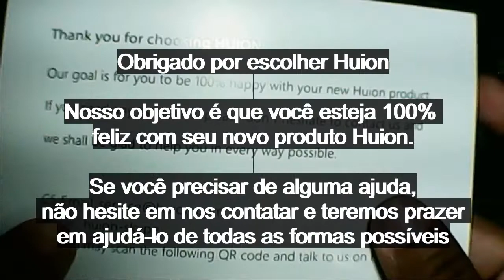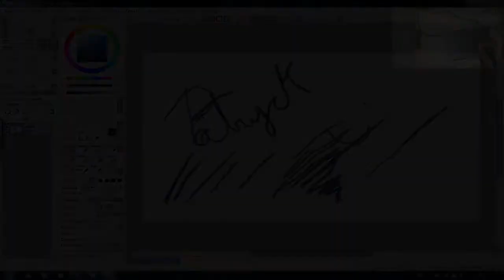SOBRE MINHA MESA DIGITALIZADORA | HUION 420 | ALIEXPRESS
🎥Design program: Paint Tool SAI
🎥Program to record: oCam
🎥 Video Editor: VSDC Free Video Editor x32
💬 Mesa digital: Huion 420